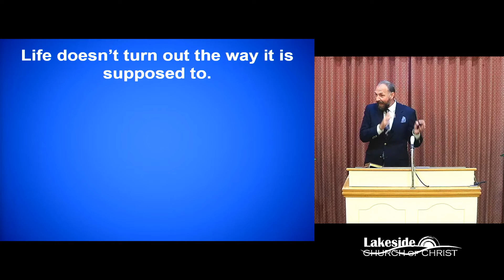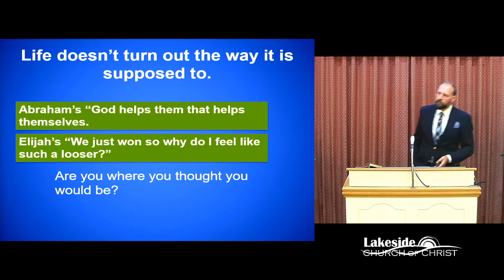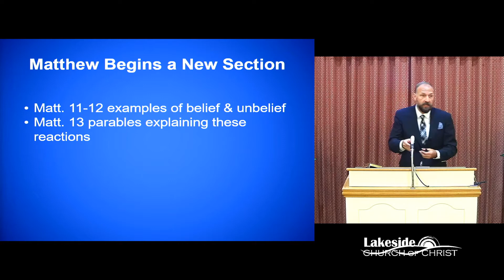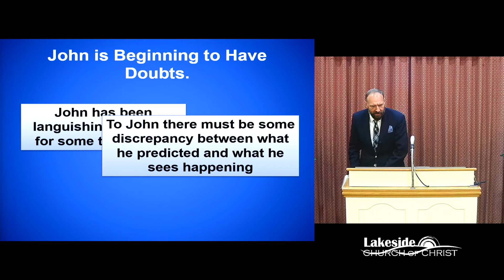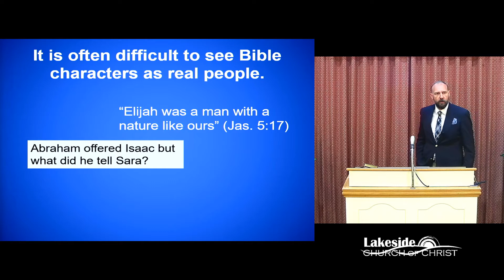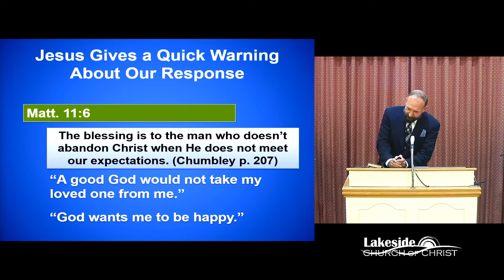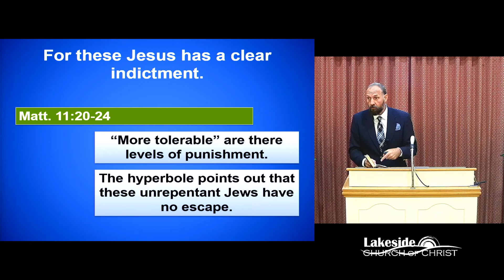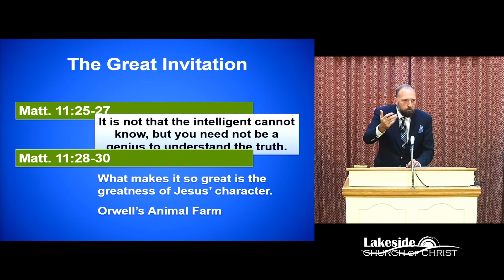When Following Jesus Isn't What You Expect - Ray Warfel